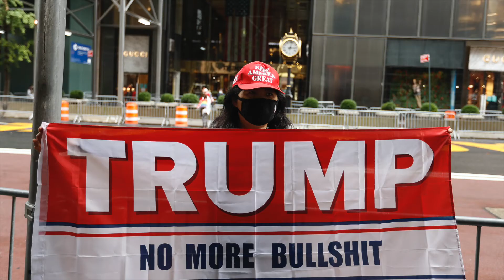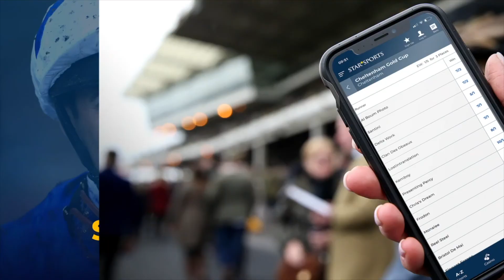THE POLLING STATION | Episode 6 | Scottish Referendum and one-way traffic in US Election?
Our man William Kedjanyi sits down with Johnny Ward to discuss all the latest in UK and US Politics, including:

🏴󠁧󠁢󠁳󠁣󠁴󠁿 Scottish Referendum - A new poll suggests Scottish public have shifted even further towards supporting an independent Scotland. What does the market say?

🇺🇸 Is it now Biden's US Election to lose?